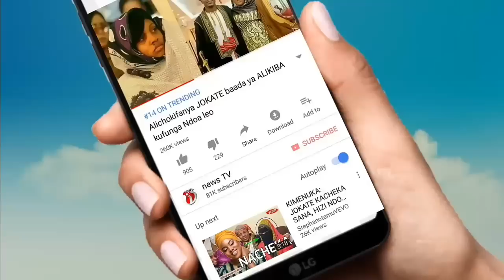Zari anyoosha mkono juu kwa hawa Watoto..